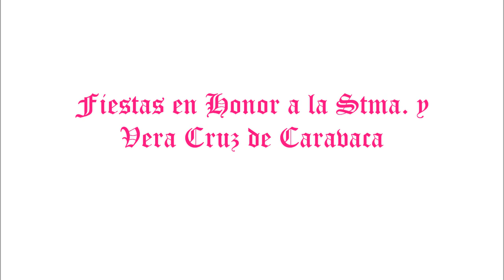2019_05 Desfile Bando Cristiano bajada Cuesta de la Cruz Ciudad de Caravaca Región de Murcia zAkAtYn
by zAkAtYn | Fiestas de Mayo 2019. Gran Desfile del Bando Cristiano. Bajada por la Cuesta de la Cruz, Parlamento Rey Cristiano & Sultán Moro, Baño de la Cruz y Procesión carro de la Stma. y Vera Cruz de Caravaca, Noroeste de la Región de Murcia, viernes día 3 de Mayo de 2019.